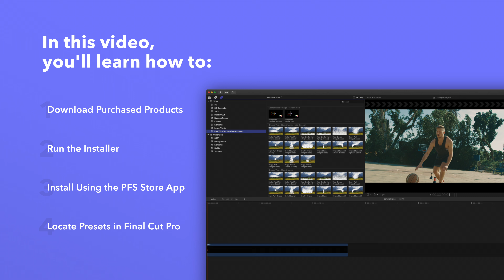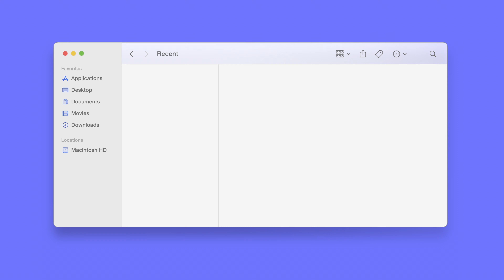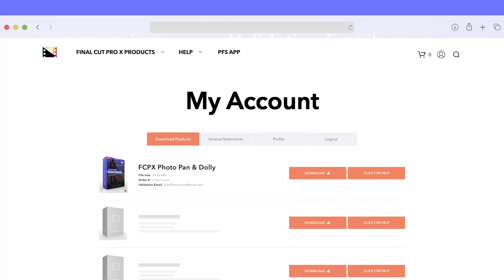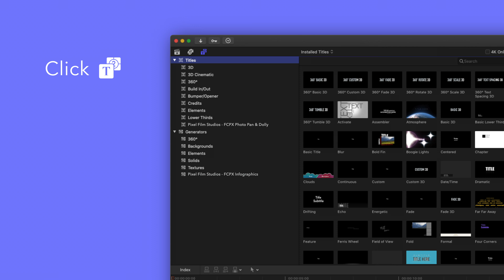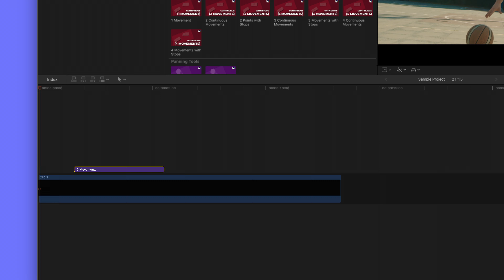FCPX Photo Pan & Dolly | Installation Walkthrough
Having trouble installing FCPX Infographics? In this video, we'll go over how to install this pack either manually or using the PFS Store App and also show you where to find the included presets in Final Cut Pro.

Chapters:
00:00​​ - Intro
00:30 - Download Purchased Products
01:35​​ - Run the Installer
02:44 - Install Using the PFS Store App
03:26 - Locate Titles in Final Cut Pro
04:14 - Help Page & Support Chat

How to Install the PFS Store App: COMING SOON

FCPX Infographics Controls Guide: COMING SOON
FCPX Infographics Advanced Techniques: COMING SOON